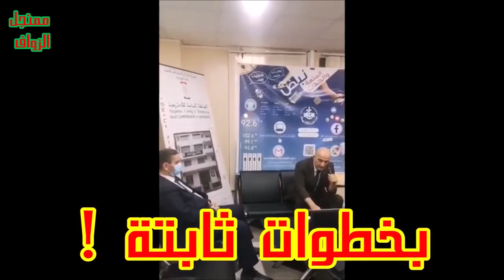ALGÉRIE : LA DICTATURE BERBÉRISTE EST EN MARCHE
LA NOUVELLE CONSTITUTION DE LA HONTE.